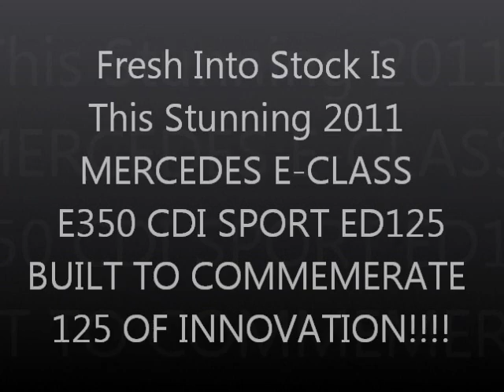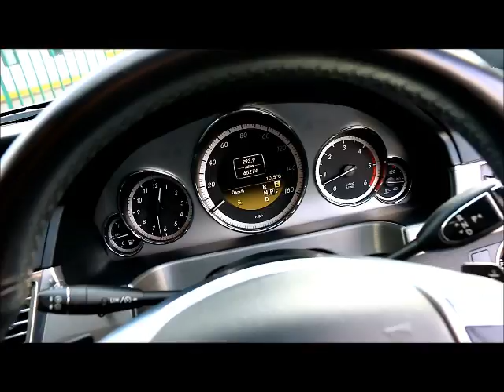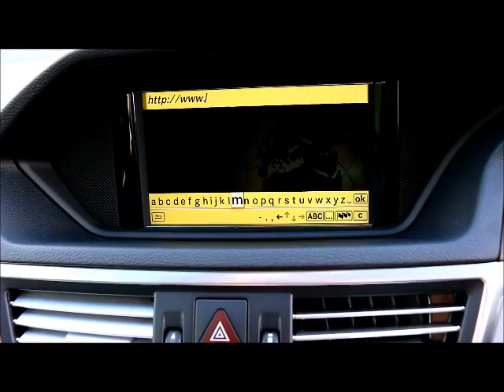2011 MERCEDES E CLASS E350 CDI BLUEEFFICIENCY SPORT ED125 Auto SAT NAV + SPECIAL EDITION + ULTIMATE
Fresh into stock is this stunning special edition E350 Sport Edition 125!! Built to commemerate 125 years of innovation!! Jam packed with spec and a complete eyeful with all the AMG goodies!! Finished in Iridiuam Silver and matched perfectly WITH FACTORY UPGRADE FULL PASSION BLACK LEATHER TRIM WITH HUGGING SPORT FRONT SEATS, FACTORY UPGRADE MERCEDES COMAND MULTI-MEDIA SYSTEM WITH HDD SATELLITE NAVIGATION - DVD MOVIE MODE AND A HOST OF ON LINE SERVICES INCLUDING INTERNET, Fully colour coded AMG Sport styling package, 18" AMG Star spoke alloy wheels, FRONT AND REAR PARK DISTANCE CONTROL WITH GRAPHIC DISPLAYS, UPGRADE SUN PROTECTION PRIVACY GLASS, Cruise and speedtronic limit control, Perforated multi-function SPORT Steering wheel with tip-tronic gearchange paddles and aluminium detailing, Electric windows x 4 and Power folding mirrors with drivers autodim, HEATED FRONT SEATS, Auto XENON Lights with power wash, LED Daytime running lights, Attention assist, Auto rain sensitive wipers, RDS radio with C.D - DVD - Media interface - Hard drive music storage and bluetooth music storage, Bluetooth Phone system, LINGUTRONIC VOICE COMMAND FOR NAVIGATION - MEDIA AND TELEPHONE, Auto dim interior mirror, AMG over mats, Brushed aluminium dash and cabin detailing, AMG Sports instrument dials with aluminium surround, Plus More!! JUST TWO PREVIOUS OWNERS FROM BRAND NEW WITH 65,000 MILES BACKED WITH FULL SERVICE HISTORY!! RECENTLY SERVICED BY MERCEDES!! SUCH A HANDSOME SPORTS SALOON - GIGANTIC SPEC AND FANTASTIC PERFORMANCE YET STILL UP TO 40 MPG AND JUST £220 TO TAX FOR 12 MONTHS!! LUXURY MOTORING THAT WON'T COST THE EARTH TO RUN!!